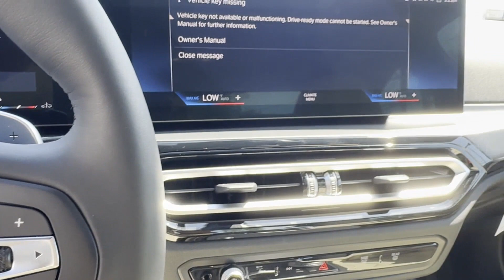2024 BMW 2 Series 230i xDrive Clinton, Lambertville, Hopewell, Flemington, Bridgewater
2024 BMW 2 Series 230i xDrive 3MW33CM0XR8D90542 Video